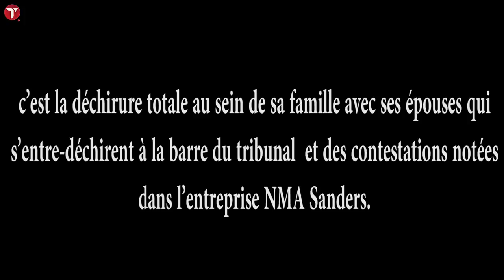3 mois après son décès, la famille d’Ameth Amar se déchire pour l’héritage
Ameth Amar doit se retourner dans sa tombe et ne doit pas dormir tranquille.
3 mois seulement après son décès  c’est la déchirure totale au sein de sa famille avec ses épouses qui s’entre-déchirent à la barre du tribunal  et des contestations notées dans l’entreprise NMA Sanders.